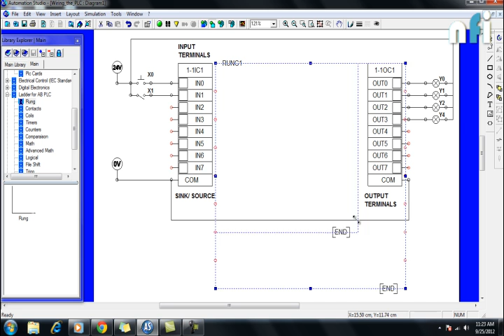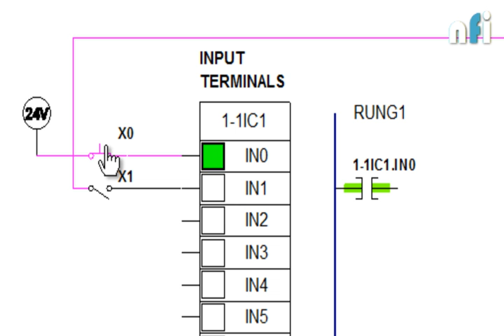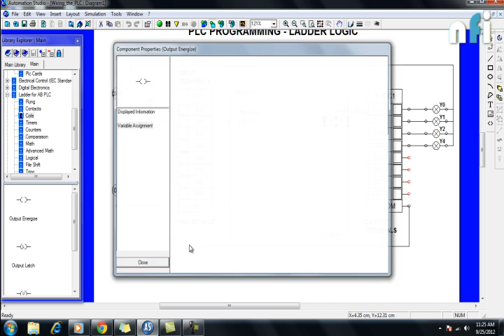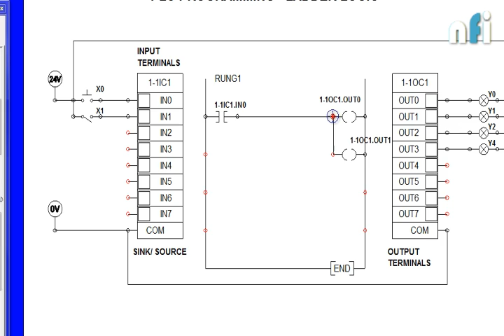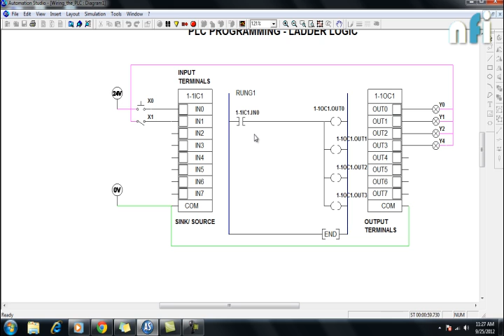PLC E-Learning Session 2- How PLC Ladder Logic Programming Works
Cheers,
Rajvir Singh